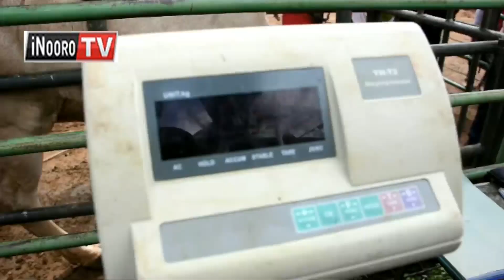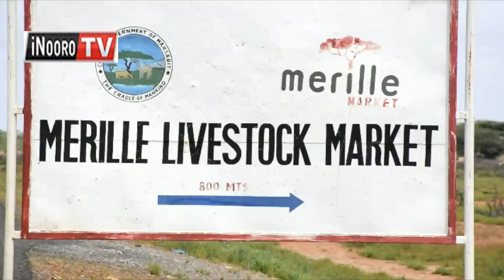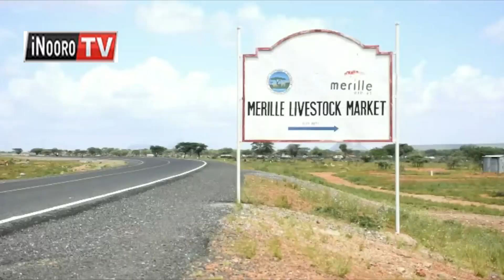Mwihoko wa onjoria a mahiu thutha wa mwerekera wa guthimaga mahiu na ratiri handu ha maitho Marsabit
Thuguri ya mahiu gicigo-ini kia Merille, kaunti ya Marsabit ni yoete mwerekera mweru, kuria mahiu mariambaga guthimwo kilo ratiri-ini niguo gutuirwo mbei ya kwendio. Hau kabere, aguri a ng’ombe na mburi marahuthagira maitho gutua ciira wa uria mahiu maya ma kwendio. Ariithia a mahiu gicigo-ini giki nimatugiiritie njira ino njeru makiuga ni ikumaguna makiria.